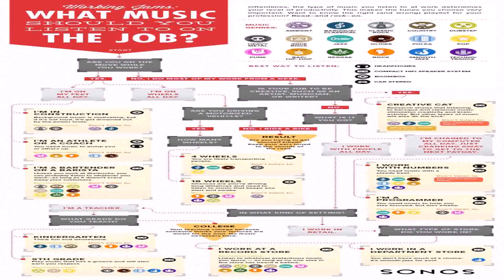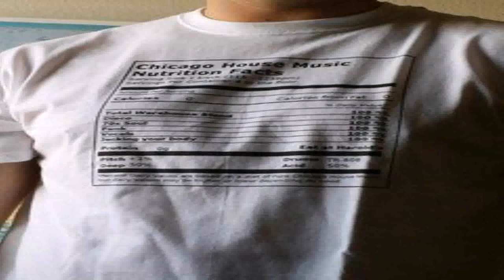Different Style House Music (see description) (see description)